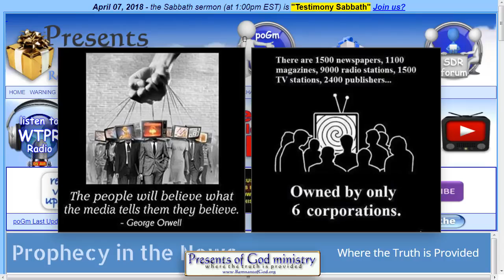EXPOSED: Main Stream Media FAKE NEWS you don't say? Here's Proof!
Credits to pastor Nicholas at NicholasPoGM. His website is his YouTube channel is NicholasPoGM.

I just had to post this as soon as this video was sent to me. The video makes it childishly easy to show that the main stream media news outlets are 100% FAKE NEWS!

They are making it way too easy to expose them now! I am sure videos like this will be a thing of the of the past once the censoring goes berserk. After all, they have the money and the power to delete anything they want now-a-days.

All links to the videos and articles mentioned in video are in today's poGm blog entry at:

For more information and videos on Christian beliefs and Bible prophecy, please along with SDRMedia and NicholasPoGM on YouTube.